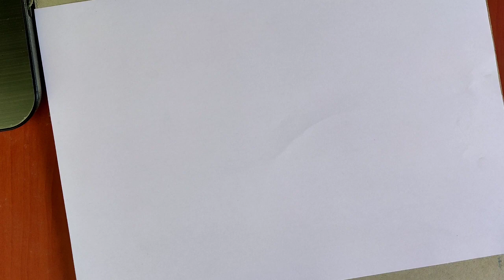Angry birds kids using shapes 🐔